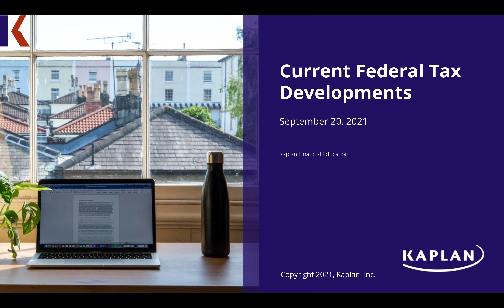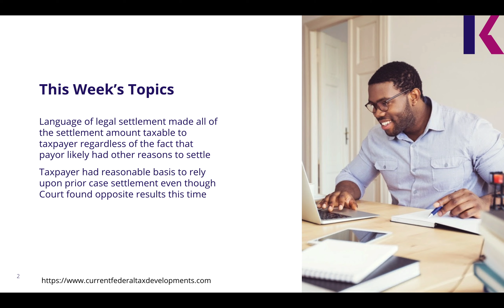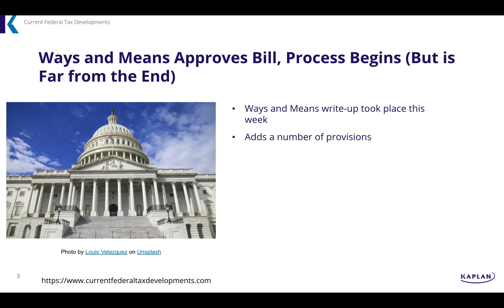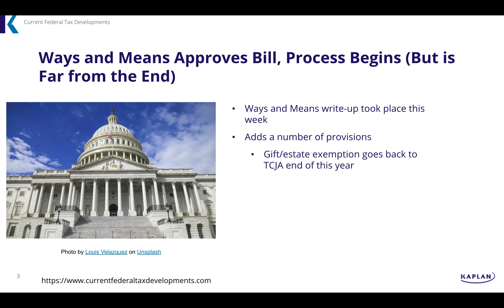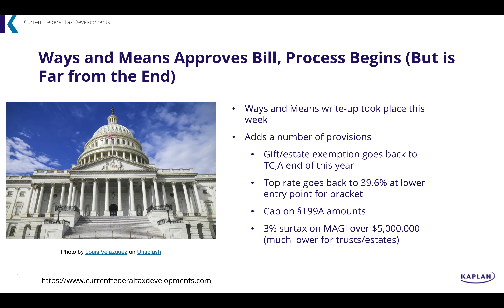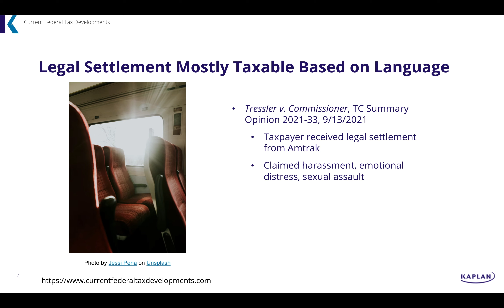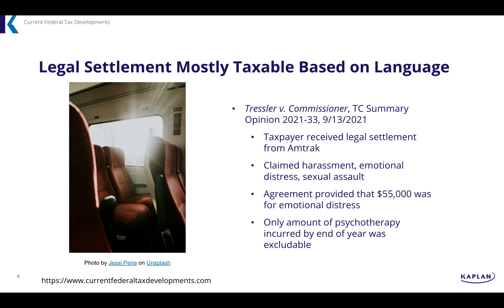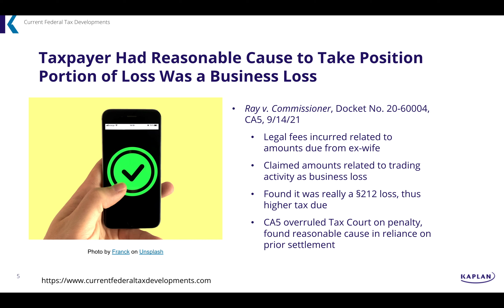Current Federal Tax Developments - September 20, 2021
Topics covered:

-Ways and Means Committee finishes markup of proposed new tax bill.
-Language of legal settlement made all of the settlement amount taxable to taxpayer regardless of the fact that payor likely had other reasons to settle-
-Taxpayer had reasonable basis to rely upon prior case settlement even though Court found opposite results this time